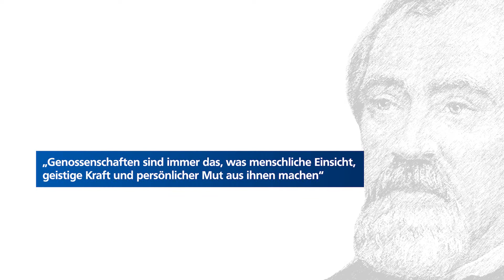150 Jahre VR Bank Main-Kinzig-Büdingen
Die VR Bank Main-Kinzig-Büdingen eG zählt mit einer Bilanzsumme von rund 2,4 Mrd. Euro zu den großen Genossenschaftsbanken und attraktiven Arbeitgebern in der Region. Das Geschäftsgebiet umfasst 41 Bankstellen und erstreckt sich über weite Teile des Main-Kinzig- und Wetteraukreises. Mehr als jeder 2. Einwohner steht in einer Kundenbeziehung und mehr als 57.000 Mitglieder sind Eigentümer der Bank. Durch ihr hohes Maß an Regionalität und die daraus folgende enge Kundenbindungen kennt die VR Bank Main-Kinzig-Büdingen die Wünsche und Ziele ihrer Kunden und Mitglieder genau. Sie stellt den lokalen Wirtschafts- und Finanzkreislauf sicher, indem sie die anvertrauten Kundengelder den Privathaushalten und Gewerbetreibenden als Kredite zur Verfügung stellt. Die ganzheitliche Beratung und Betreuung in allen Lebensbereichen steht dabei im Mittelpunkt. Der Finanzverbund bietet hierzu eine breite Plattform mit Top-Produkten, die Ihresgleichen sucht.

Die VR Bank Main-Kinzig-Büdingen eG hat damit den Anspruch, die Nummer 1 in der Mitglieder- und Kundenzufriedenheit und der daraus folgenden Qualität und Zufriedenheit ihrer Mitarbeiter zu sein.